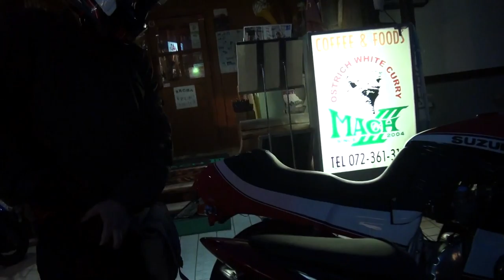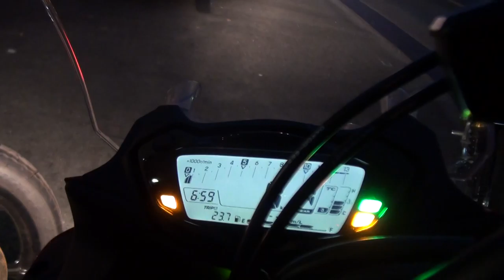紅伝説カスタム 2016 Suzuki GSX-S1000F ロングストローク スーパーツアラーデビュー スーパースポーツ 2016 スズキ・GSX-S1000F ABS